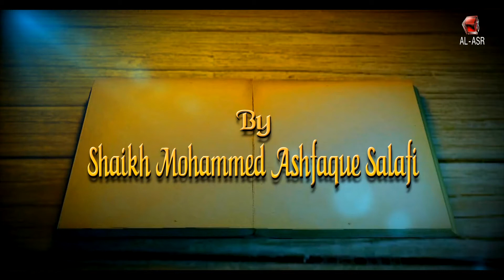Kitaab Ut Tawheed┇Part 3┇Shaikh Ashfaque Salafi Madani┇HD┇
Series of Kitaab Ut Tawheed
Part 3

Honorable Speaker:
Shaikh Ashfaque Salafi Madani